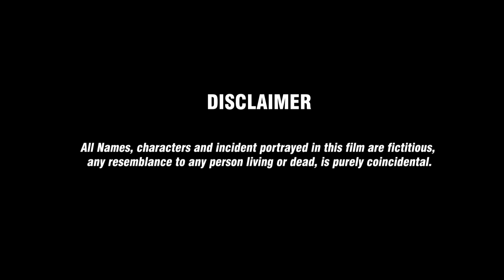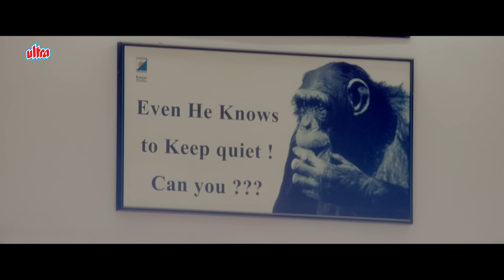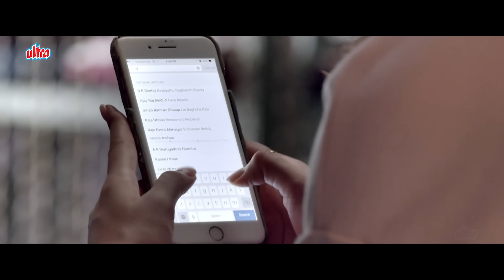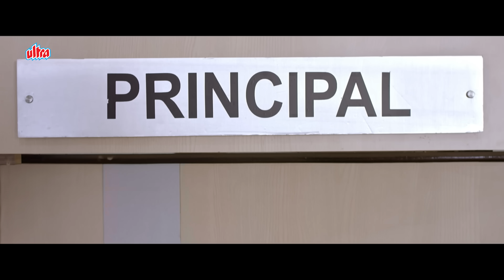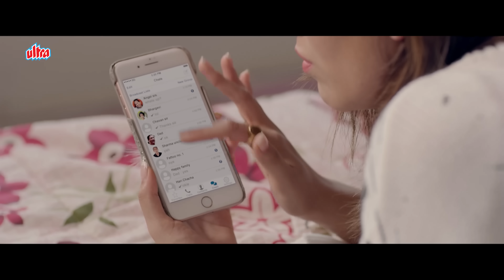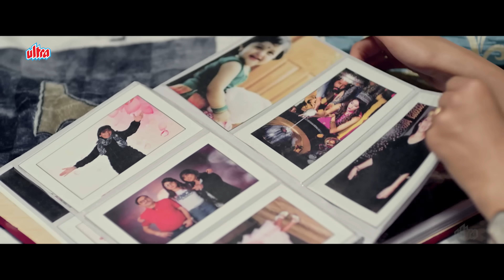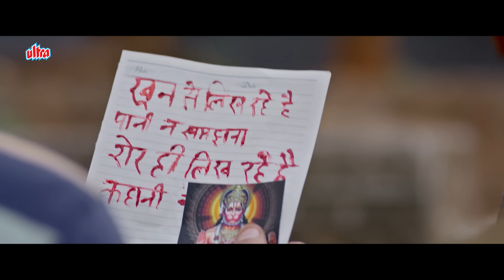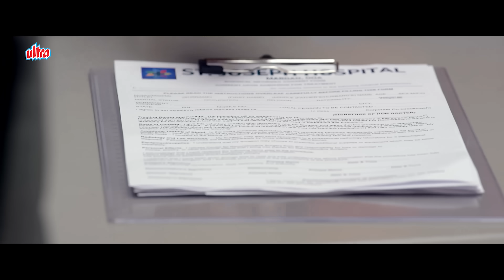Virgin Bhanupiya (वर्जिन भानुप्रिया ) 4K Full Movie | Urvashi Rautela, Rumana Molla & Gautam Gulati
Movie Name : Virgin Bhanupriya
Director : Ajay Lohan

Synopsis :
Though Bhanupriya, a conservative woman, fails every time, she still strives to lose her virginity, especially after a fortune teller tells her it is an impossible task.